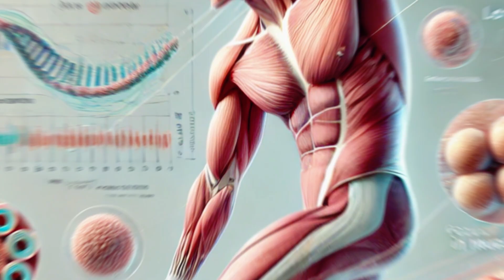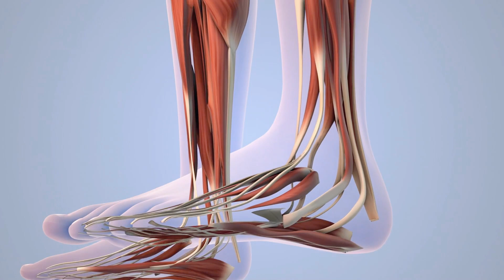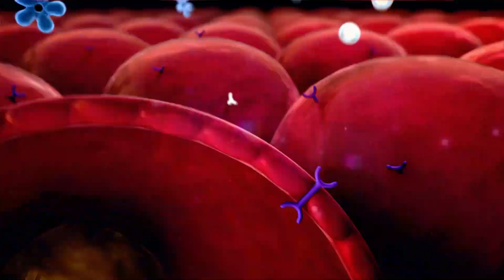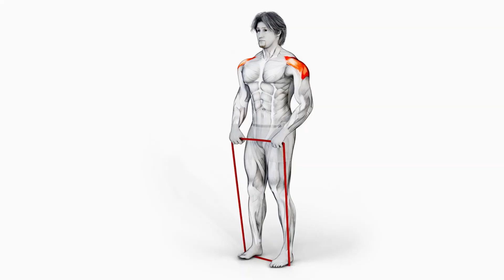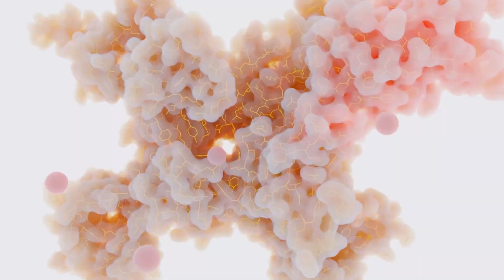The Surprising Science Behind Stretching for MAXIMUM Muscle Gain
Welcome to Alpha Body Warrior! In this video, we dive deep into the science behind stretching and its potential to help you build muscle mass.

Have you ever wondered, "Can you build muscle only from stretching?" or "Does stretching build muscle?" We'll explore these questions and more, providing evidence-based insights into how stretching can aid in muscle growth. Discover the mechanisms behind how stretching helps muscle growth and whether incorporating it into your routine can truly enhance your muscle mass.

REFERENCES

The information presented here should not be considered a substitute for professional medical expertise. If you have any concerns or questions about your health, you should always consult with a physician or other healthcare professional. The use of any information provided in this video is solely at your own risk. Do not disregard professional medical advice or delay seeking it because of something you have seen on this channel. The opinions expressed in this video are those of the individual presenter and do not necessarily reflect the official policy or position of any medical or health authority.